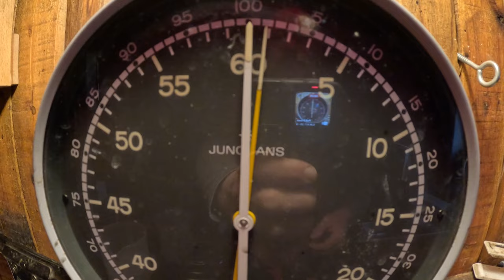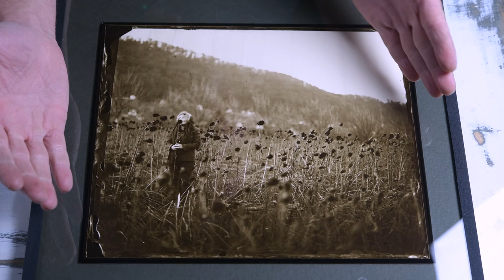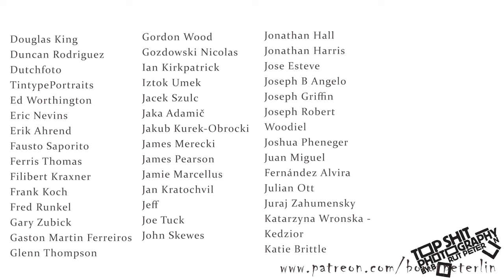Portrait of my mother and the absence of my father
My father and mother met when they were still teenagers and their relationship lasted for 49 years, until death separated them. This portrait was done on the first anniversary of my father's death.